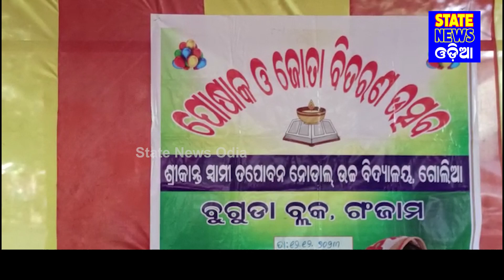ବୁଗୁଡ଼ା, ପୋଷାକ ଓ ଜୋତା ବିତରଣ କାର୍ଯ୍ୟକ୍ରମ